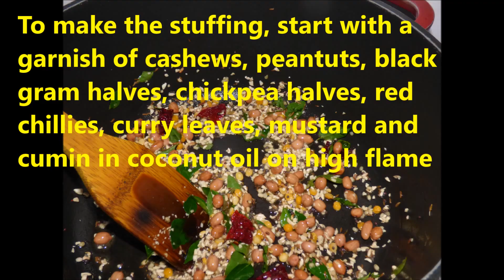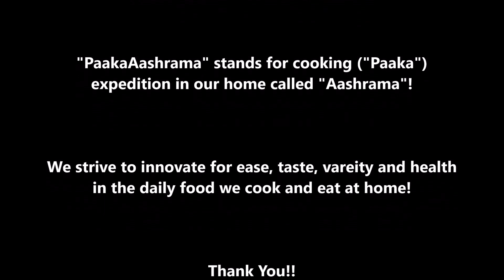PaakaAashrama Recipe 0106 - Stuffed Bell Pepper Exotica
ತು೦ಬಿದ ದೊಣ್ಣೆ ಮೆಣಸು ರುಚಿತಿ೦ಡಿ